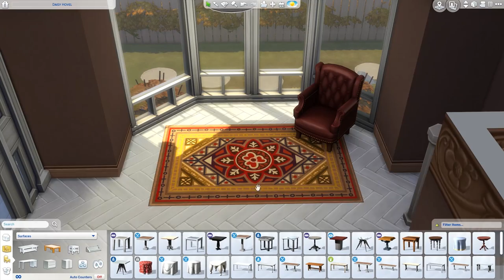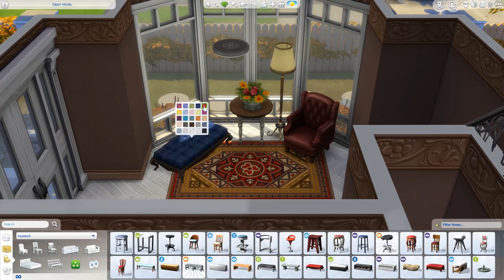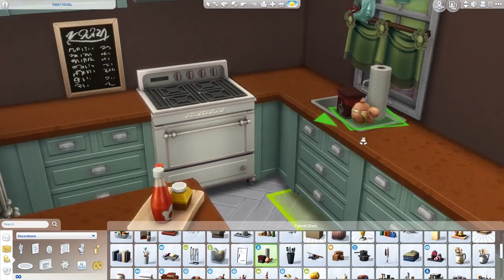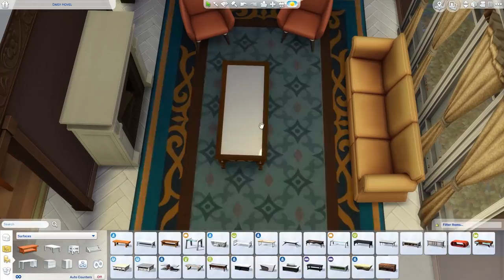Rusty Maple [Fall Mod] - The Sims 4 Speed Build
Note: You don't need the mod to download this house since it's pretty much an override texture. Landscaping might look a bit weird, but everything will be in place.